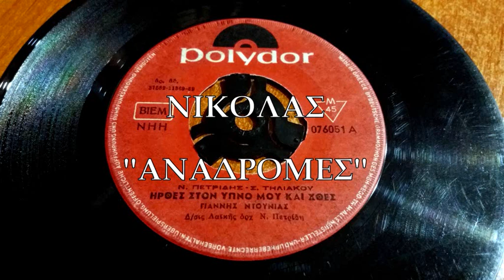ΗΡΘΕΣ ΣΤΟΝ ΥΠΝΟ ΜΟΥ ΚΙ ΕΧΘΕΣ - ΓΙΑΝΝΗΣ ΝΤΟΥΝΙΑΣ